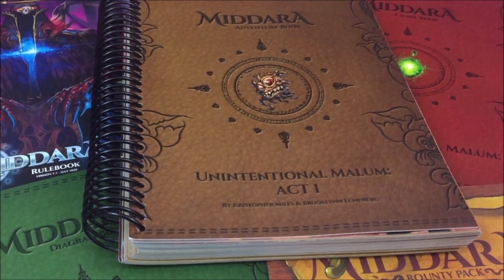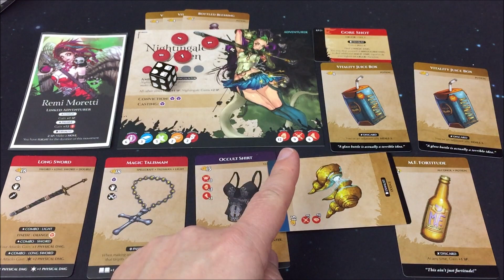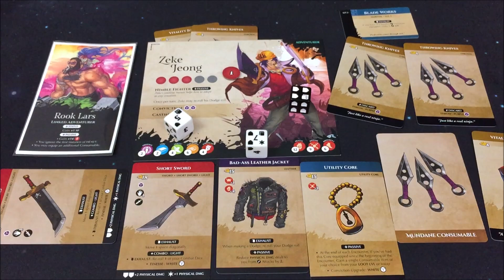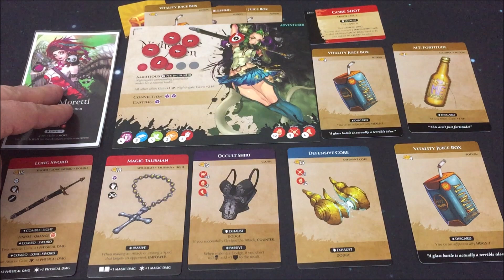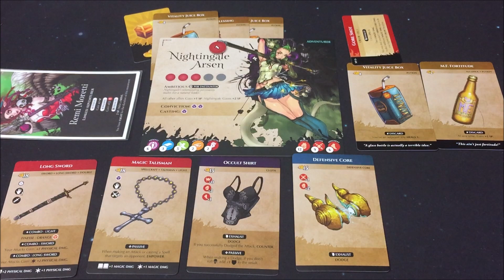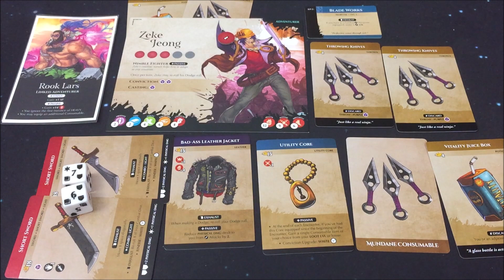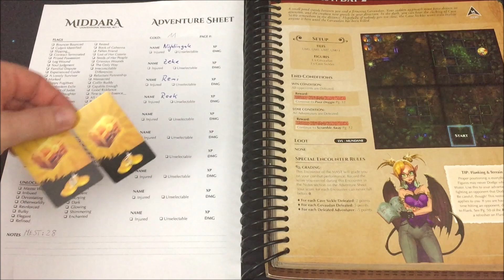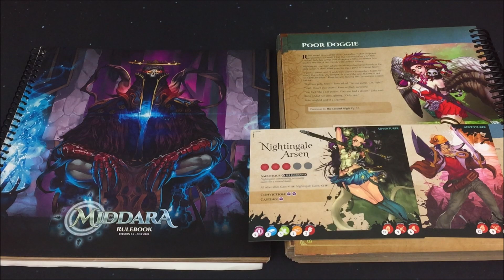Middara Akt 1 - S01E06 - Playthrough - Regeln - deutsch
Hallo,

- Grischa Kugelmann
- Parallaxe
- Philipp Bode
- J B
- Lazy Paschahh
- Alexander MM Kolb
+2 bedanken!